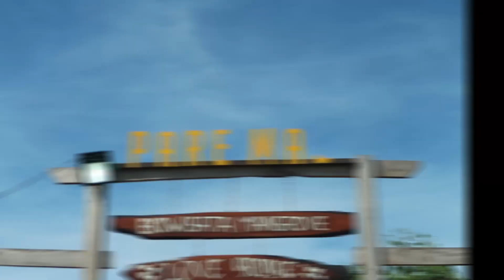Traveling pantai kura-kura dan Mangrove Paremas Desa Jerowaru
jangan Lupa Subbscribe ia...